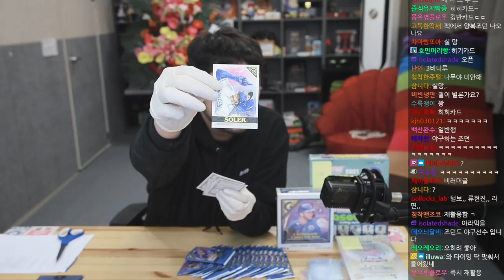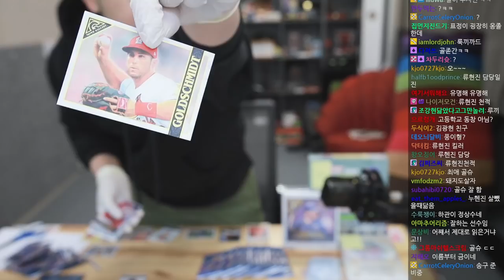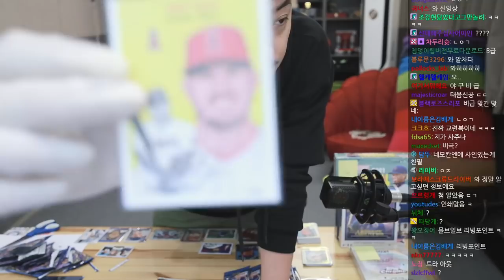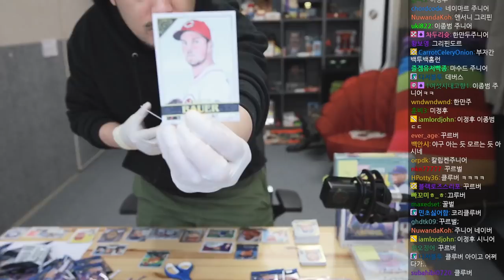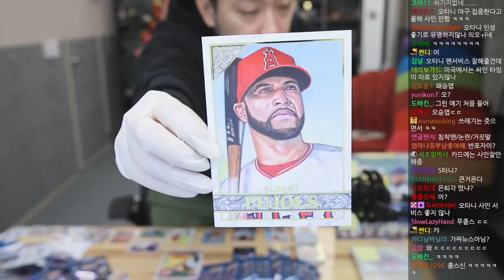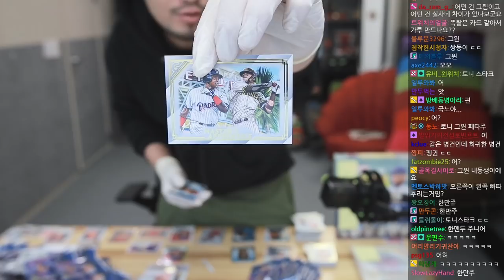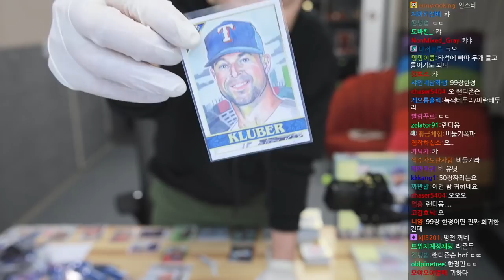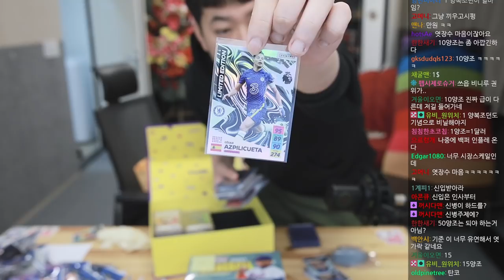2021년 12월 27일 1부 | MLB 카드 까기, 미캉 소머리국밥면 쿡방